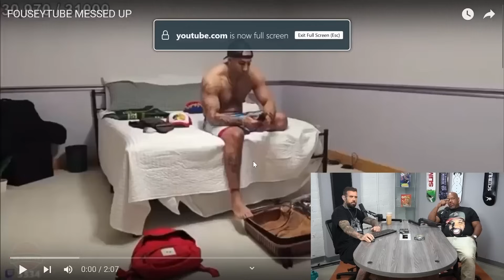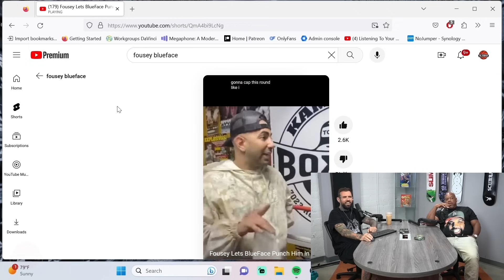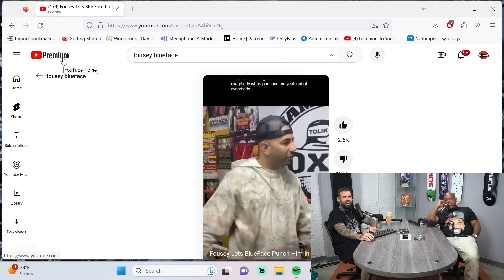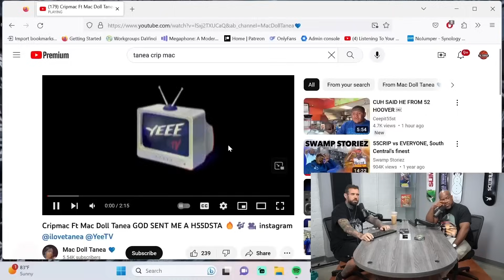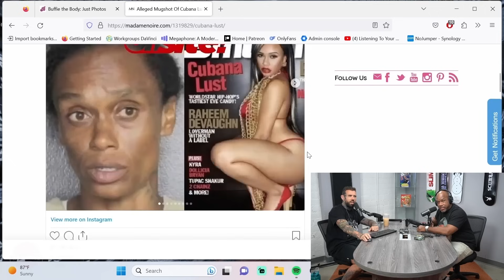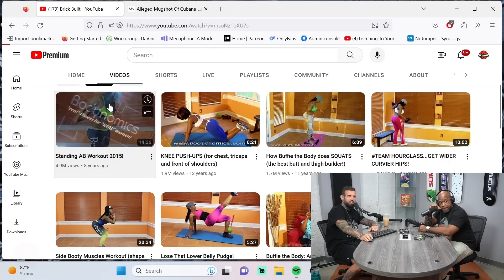The Adam & Wack Show #6: WE BEEFING WITH EVERYBODY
Adam and Wack talk about Snoopy Badazz, Kodak, 6ix9ine, Fousey, and Wack calls Mally Mall to address the beef with Adam!